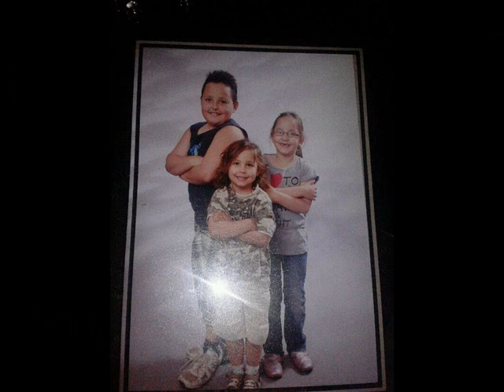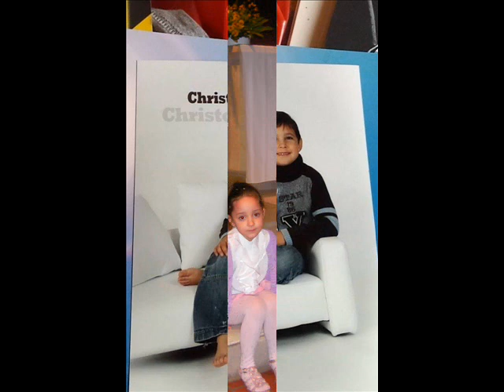dimis fatsoules sas agapw polli